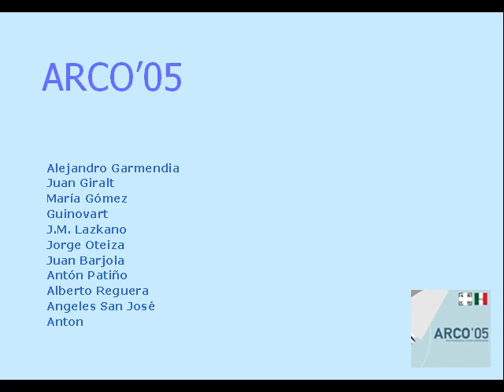ARCO'05 Galería Antonio Machón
ARCO'05 Galería Antonio Machón Alejandro Garmendia, Juan Giralt, María Gómez, Guinovart, J.M. Lazkano, Jorge oteiza, Juan Barjola, Antón Patiño, Alberto REguera, Ángeles San José, Antonio Saura, Antoni Tàpies, Jordi Teixidor